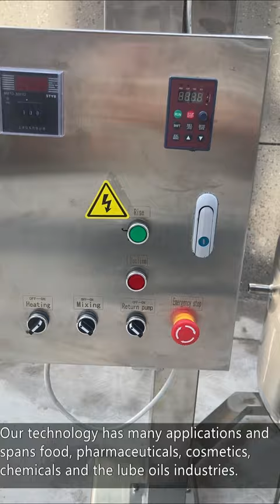Emulsifying High Speed Shear Homogenizer Dispersing Dissolve Agitating Mixing Crushing Mixer